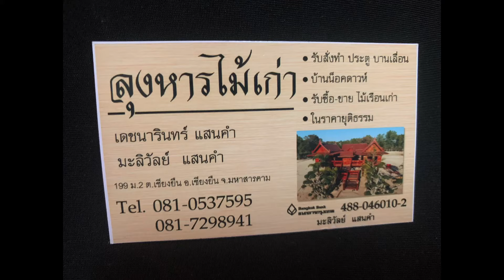ชมบ้านใหญ่แบบที่2ที่ใช้รถส่งถึง10คันรถ ขนาด 9x15ม. งบ2.5 ล้านบาท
พาชมบ้านน็อคดาวน์ลุงหารไม้เก่าหลังใหญ่มาก ใช้รถถึง 10 คันรถขนส่งถึงลูกค้า
💥ราคา 2,500,000.- ต่อรองได้
ไม้ที่นำมาสร้างเน้นไม้เก่า ไม้แดง
 💥บ้านขนาด 9*15เมตร รวมพื้นที่ตรงบันไดด้วย
💥ห้อง 2 ห้อง ขนาดเท่ากัน 2 ห้องคือ 3x6 ม.
ห้องน้ำ 2 ห้อง มีห้องน้ำในตัวห้องนอน 1 ห้อง ขนาด 1.50x1.50ม. เท่ากัน
มีครัวและเคาร์เตอร์กว้าง
มีโถงทางเดินกว้าง
มีระเบียงพร้อมม้านั่งด้านหน้า 6x3 ม.
บ้านยกสูง ประมาณ 2.50 เมตร เสาใหญ่หน้า14- 15 มีทั้งหมด 12 ต้น และบ้านยกสูงทุกหลังจะมีเหล็กฉากยึดเสาให้ทุกต้น
ประตู หน้าต่าง จะเป็นแบบบานเลื่อน

    ส่งฟรีในภาคอีสาน และภาคอื่นๆ ต่อรองคุยกันได้
ที่อยู่ ลุงหารไม้เก่า 119 หมู่ 2 บ้านโนนงิ้ว ต.เชียงยืน อ.เชียงยืน จ.มหาสารคาม
☎️โทร.เบอร์เจ้าของบ้าน 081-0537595 ,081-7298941 และ เจ้าหน้าที่ประจำร้าน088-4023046 คุณแอน